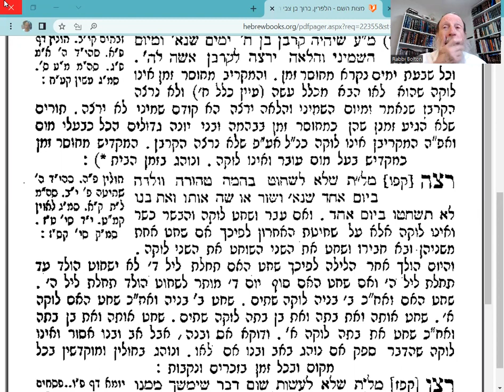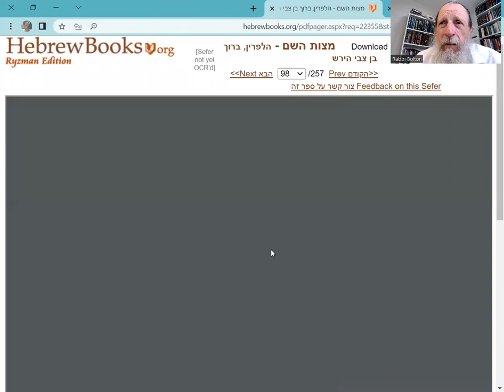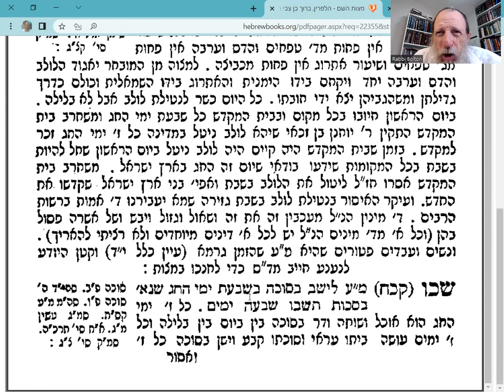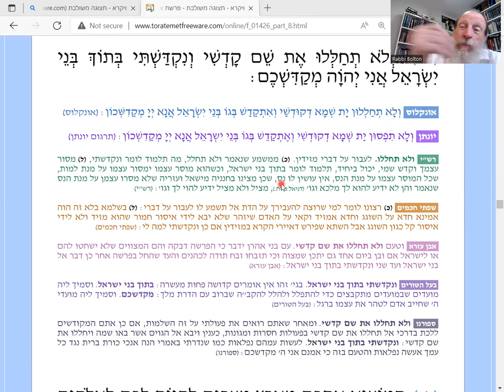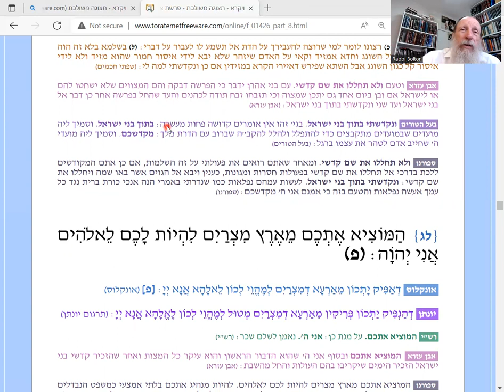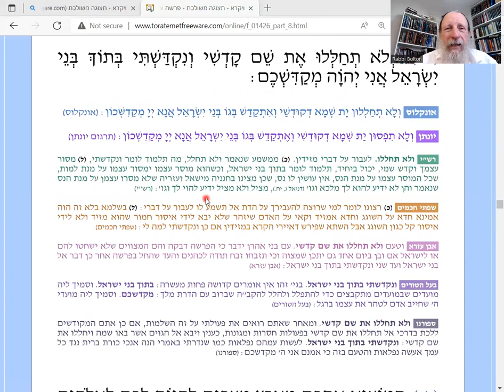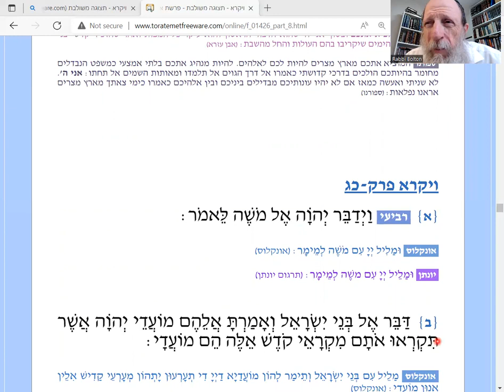Lev. 22:28. Die for G d, Don't Disgrace G d,, Keep Jewish Holidays & more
Chumash with Commentary: Rashi, OrHaChaim, BalHaturim and more